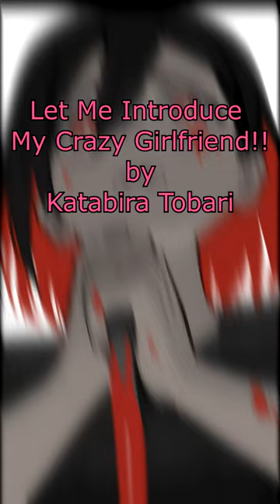let me introduce my crazy girlfriend!!